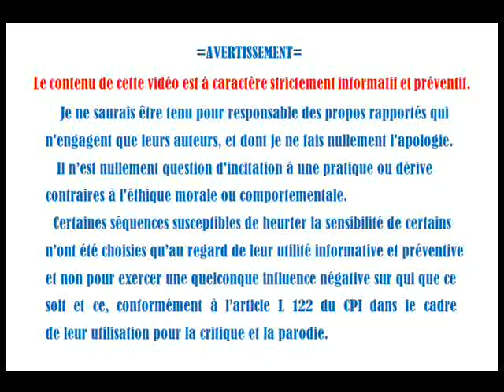Terre plate#fissure du cerveau et pl'Attardement[Part 2]Le coup de gueule de PHIL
Compilation d'extraits vidéos dont le but est la critique,la parodie et surtout l'information.

  J'en drogue se décrit à sa façon...amour et complaisance vicieuse pour soi-même.
  Ces quelques passages sont assez révélateurs de la mauvaise foi dont il fait preuve tout au long de ses propos calomnieux.

  Ses victimes:
-Son frère Thierry
-Christophe Cros Houplon(qu'il qualifie de croup***)
-Fabio(qu'il surnomme le sorcier vaudou et accuse de pédophilie)
-Chipie et tous les"autres"

  Bon divertissement!